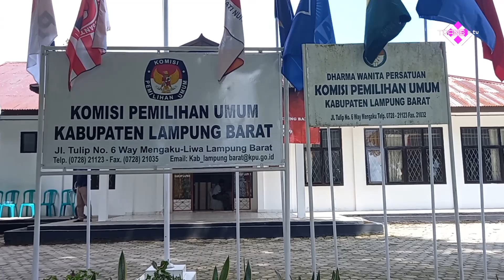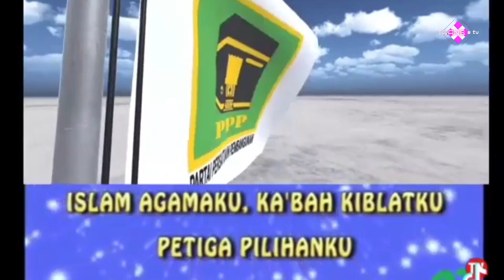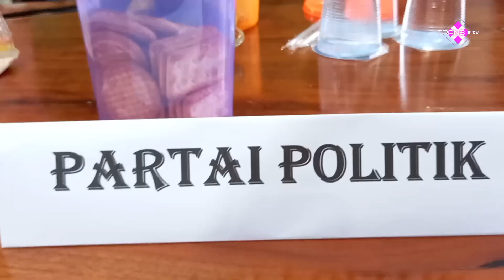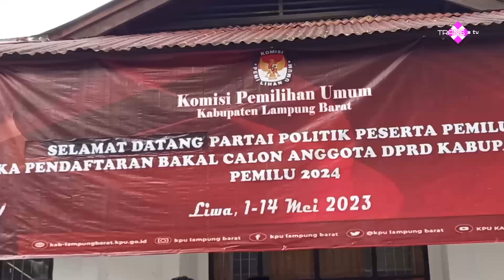🔴 LIVE -- PARTAI PERSATUAN PEMBANGUNAN ( PPP) SERAHKAN 28 BERKAS BACALEG KE KPU LAMBAR